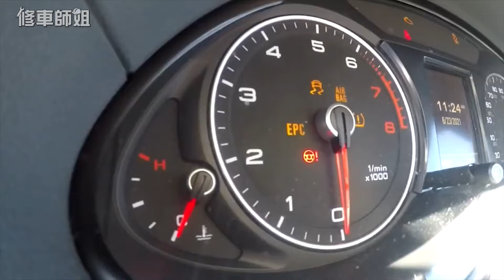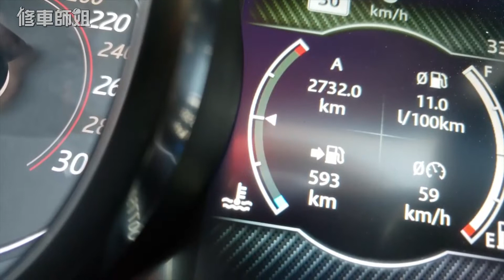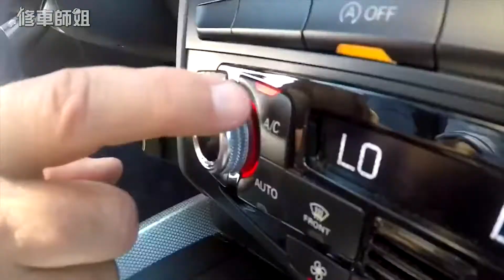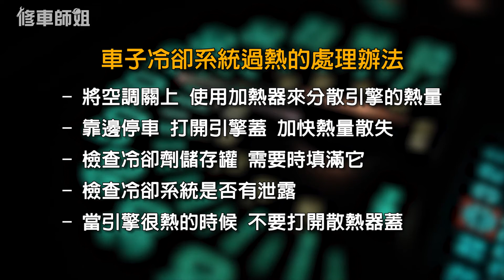修车师姐 第九集 "车子冷却系统的检查与维护"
完整修车厂 Complete Auto Center